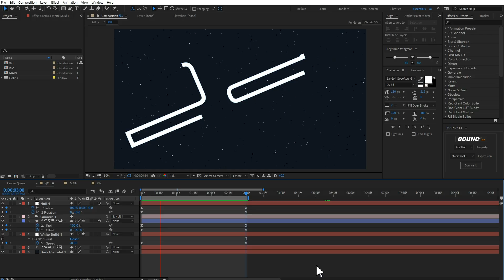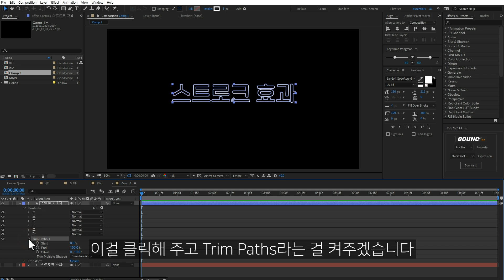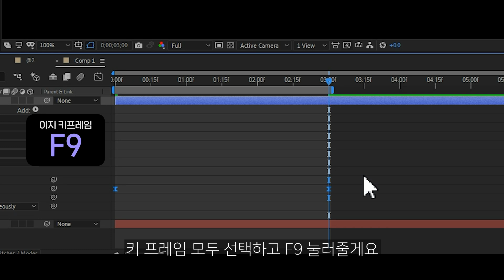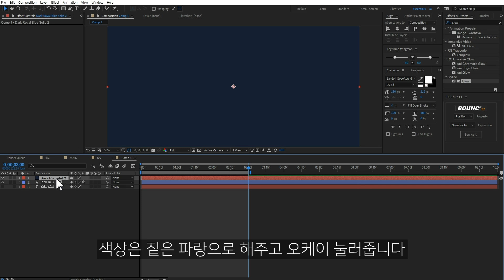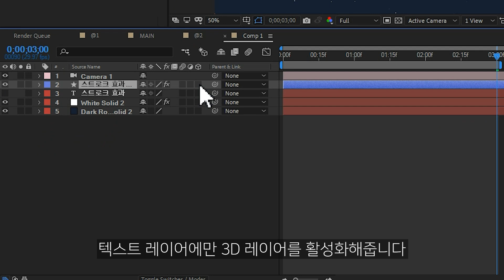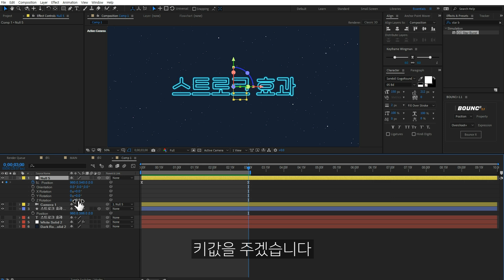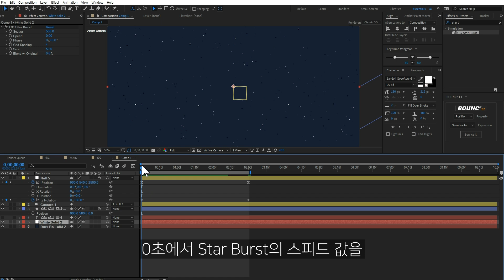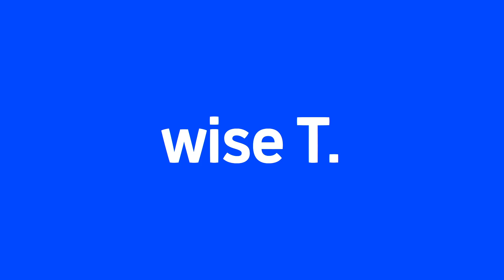에프터이펙트 스트로크 효과 네온싸인효과 카메라 워킹과 별 만들기 After Effects Stroke neon sign particle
에펙으로 간단한 스트로크 모션그래픽과 카메라 무빙을 만들어봅시다
글로우 효과로 살짝 네온사인과 같은 느낌을 줬고 Particular 라는 유료플러그인 없이 파티클을 만들어봤습니다

00:00 인트로
00:26 컴프 만들기
00:52 셰이프 만들기
01:35 스트로크 효과
02:23 키프레임 설정
02:50 글로우 효과
04:07 파티클 만들기
04:49 카메라 모션
07:00 파티클 무빙
07:41 엔딩
08:06 멤버십